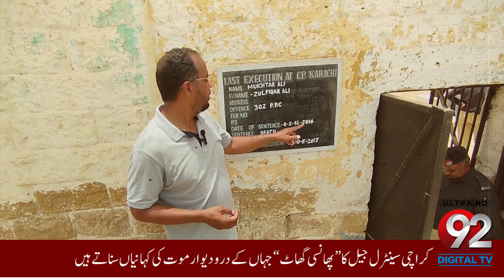Central Jail Karachi Phansi Ghaat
Central Jail Karachi was established in the year 1899 for 591 prisoners while population of a newly growing city of Karachi was a little more than around hundred thousand people.[5] Now that the city boasts of having around 20 million inhabitants, the same CPK along with District Jail Malir is accommodating more than half of the entire Prison Population in the province of Sindh. (There are around 19000 inmates in 27 Prisons of the province out of which more than 10,000 are incarcerated in these two jails in the city of Karachi). The city requires at least one district jail in its every administrative district so that jails may be easily managed and inmates may get benefit from true correctional programs and initiatives.